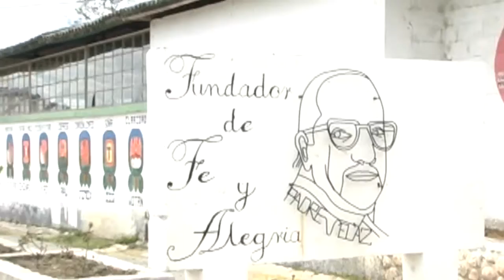Formación con equidad de género. Fe y Alegría. Chiantla. Guatemala (ALBOANong)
En su centro de Chiantla, Huehuetenango, Fe y Alegría proporciona formación a jóvenes con la mirada puesta en la equidad de género.